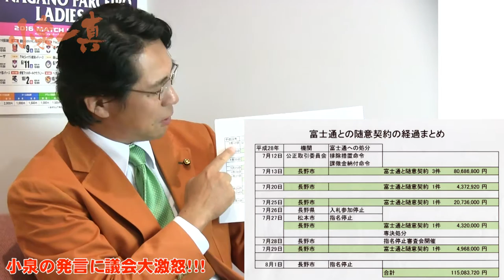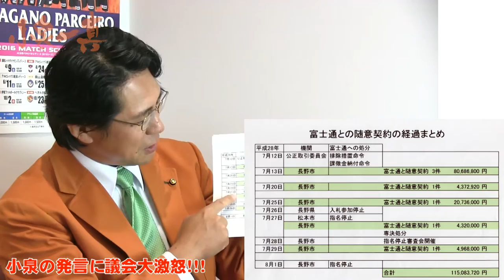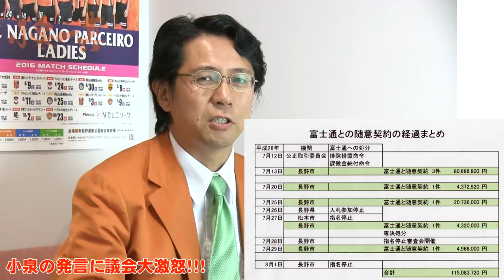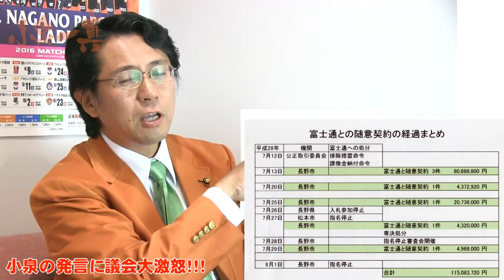【暴露します! 小泉の発言に議会は大激怒!! こいちゃん #53】－初日から混乱9月議会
指名停止直前に、まとめて7件、総額1億円の随意契約で、談合企業の富士通を救う長野市。長野市議会議員・小泉一真とーくちゃんねる。